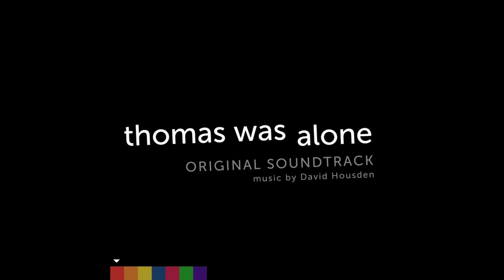Thomas Was Alone - Alone Again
Composed by: David Housden
Developed by: Mike Bithell, Bossa Studios, Curve Studios